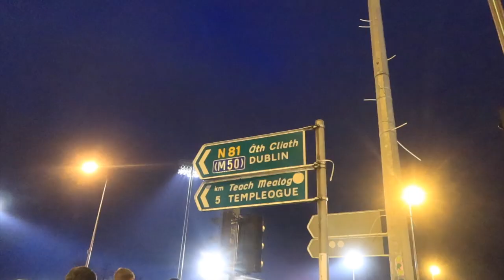KICKS OFF AT IRELAND'S CRAZIEST FOOTBALL DERBY - Shamrock Rovers vs Bohemians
It all kicked off at the Dublin Derby in Ireland - Shamrock Rovers vs Bohemians FC in 2022 - Two of the biggest clubs at the heart of the capital, where football isn't seen as the main sport but after watching this, you'll notice it's definitely on the come up. Share it with your pals. Get it out there. Let's make Irish football GREAT AGAIN!